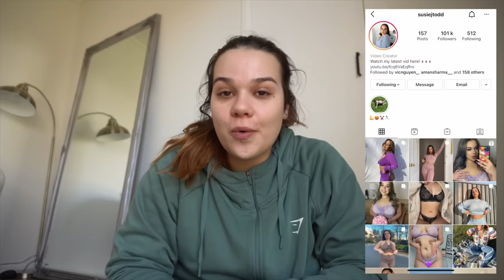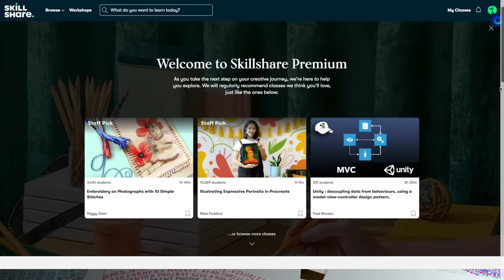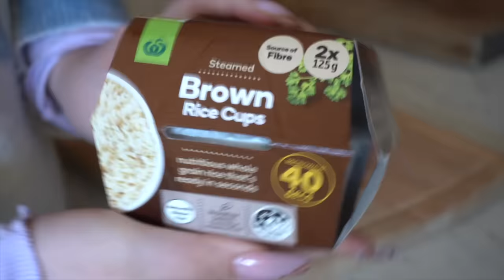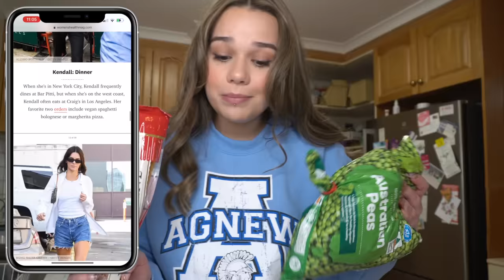I tried KENDALL JENNER'S Diet and Workouts (DIFFICULT!)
♡ Edit in collaboration with Ineka Voigt ♡